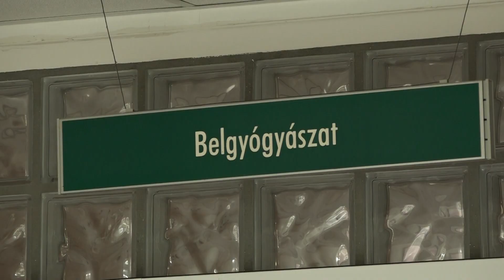Sebészeti eszközöket vásárolt a Polgári Bál bevételéből a makói kórház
Ötödik alkalommal rendezték meg idén Makón a Polgári Bált, amelynek bevételéből minden alkalommal egy nemes ügyet, célt támogatnak a szervezők. A Lázár János építési és közlekedési miniszter, térségünk országgyűlési képviselőjének fővédnökségével megtartott rendezvényen idén 6 millió forint gyűlt össze, ezt a makói kórháznak ajánlották fel.